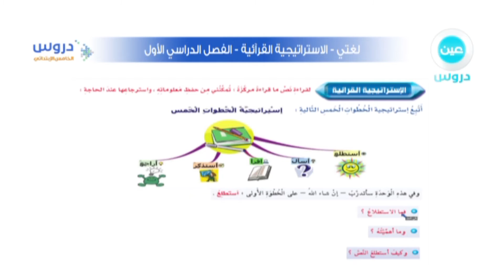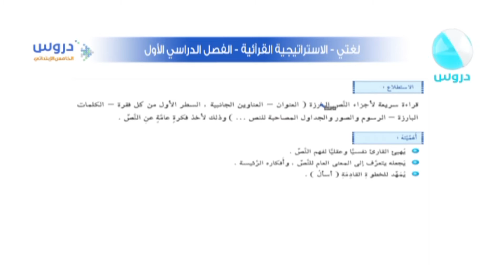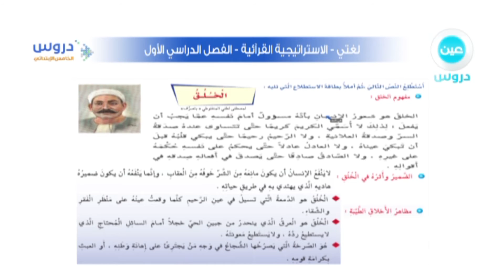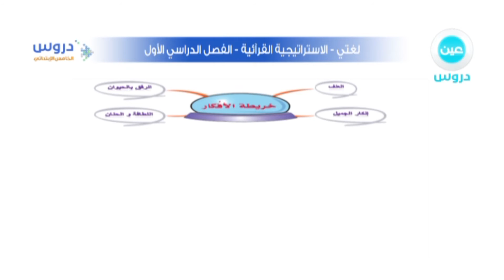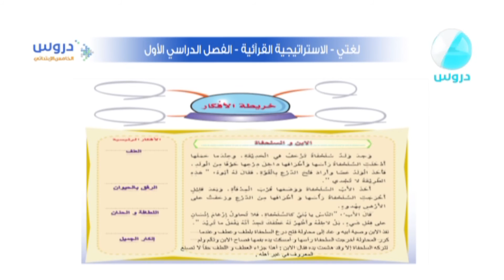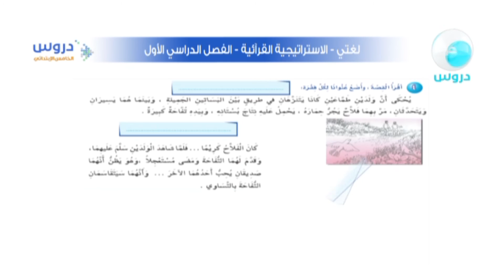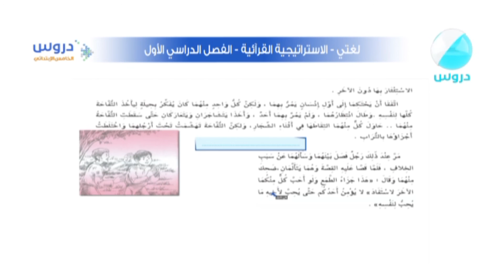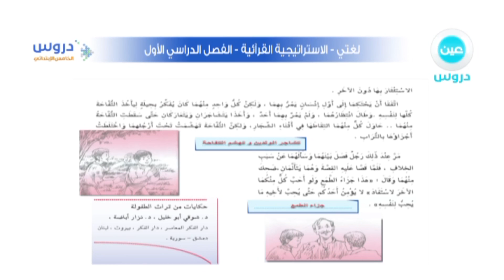الخامس الإبتدائي | الفصل الدراسي الأول | لغتي | الاستراتيجية القرائية